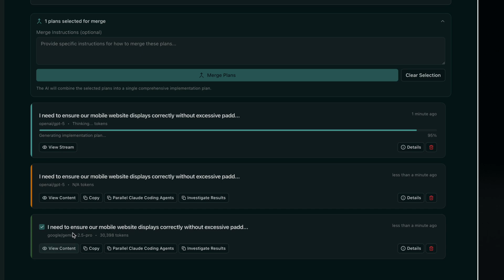Introducing PlanToCode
PlanToCode is a plan-first coding assistant. It stops agents from scattering files, duplicating functions, or editing the wrong places.

Finds the right files for your task (large repos/monorepos). Helps capture idea quick. Tell it what you want to build. Type, talk, or show it on screen.

Built for
Individual devs & indie teams on macOS using Cursor, Windsurf, Claude Code, or Cline — especially in growing codebases.